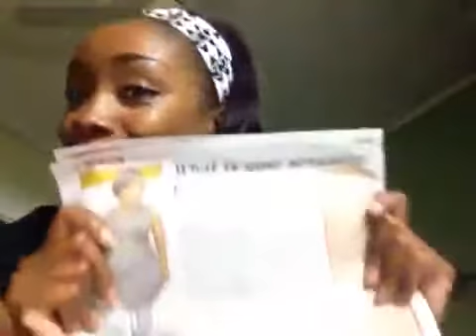Ask Dr Sexy Ann - What's Your Sexuality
Most people think that sexuality is simple - gay or straight That is not the case, like a lot other aspects of human behavior, sexuality is very complex and includes man facets. Dr Sexy-Ann explains some of the variations of human sexuality.